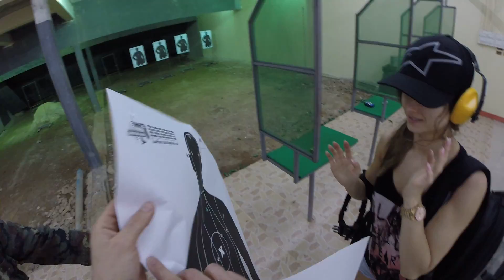Shooting .38 Magnum - Phuket Thailand FULL HD 1080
3 x head shot @Phuket Shooting Range by GO PRO 3+ Black